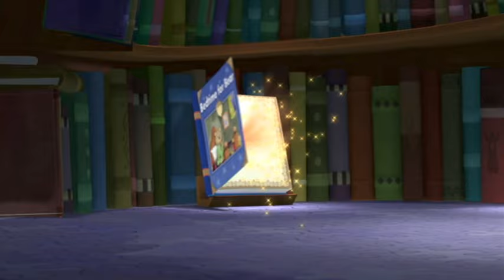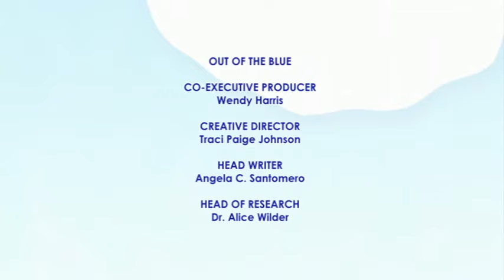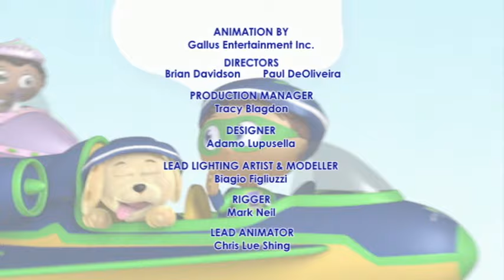Super WHY! Full Episodes English ✳️ Super Why and Bedtime for Bear ✳️ S02E03 (HD)